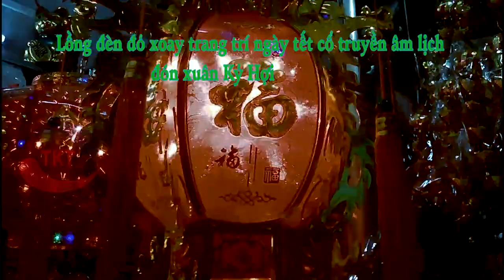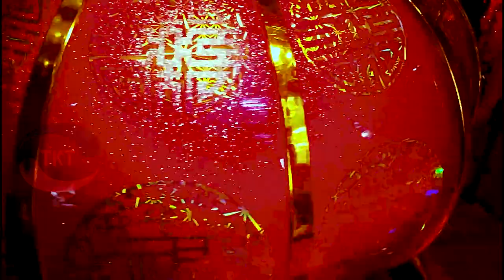Lồng đèn đỏ xoay trang trí lễ hội.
Những chiếc lồng đèn đỏ xoay tròn trang trí đón tết âm lịch cổ truyền dân tộc xuân mới đầy mai mắn, vạn sự như ý.